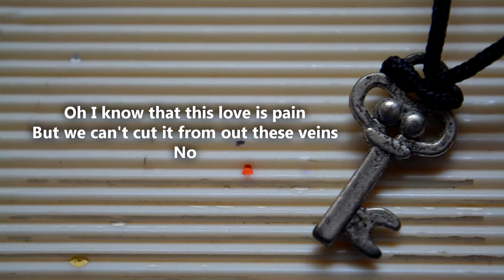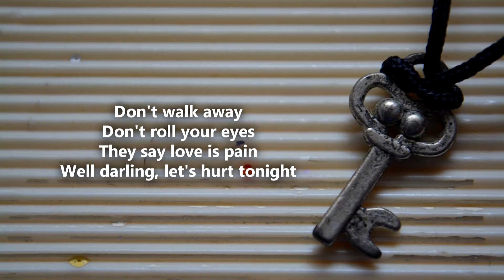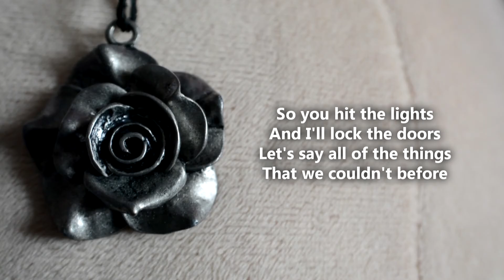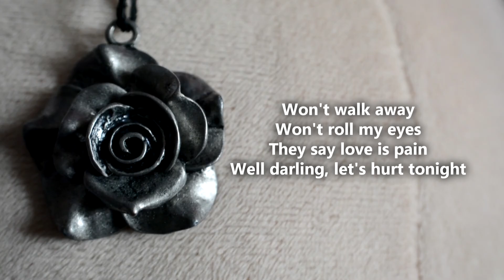One Republic - Let's Hurt Tonight (lyric video)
All the photos in the video are original pictures I took.